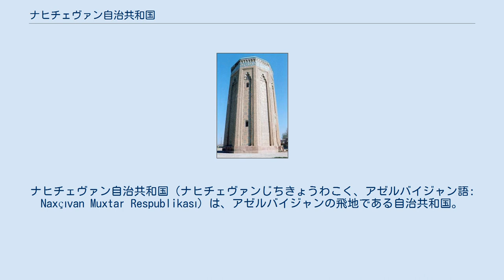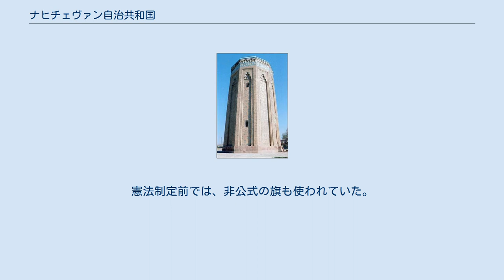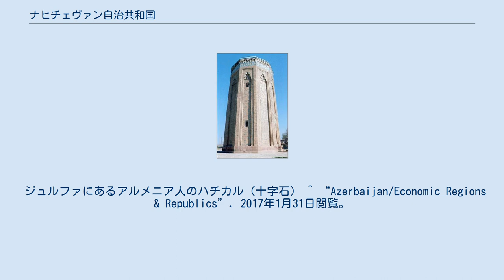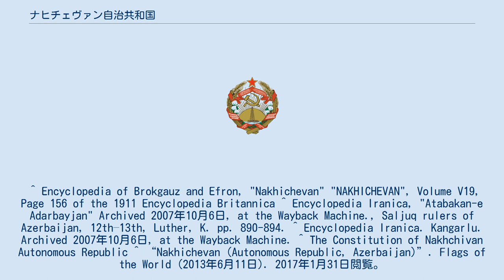ナヒチェヴァン自治共和国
アゼルバイジャン・アルメニア関係
ナヒチェヴァン自治共和国（ナヒチェヴァンじちきょうわこく、アゼルバイジャン語: Naxçıvan Muxtar Respublikası）は、アゼルバイジャンの飛地である自治共和国。
過去に、王国、帝国、イスラム教国、汗（ハン）国などになった経緯から名前は何度も変更されている（Nakshijahan、Nuhchikhan（ノアが降りた場所）、Nesheva、Nakhijevanなど）。
 1991年までは、ナヒチェヴァン自治ソビエト社会主義共和国としてアゼルバイジャン・ソビエト社会主義共和国の一部だった。
 5,500 km²のこの地域はアルメニア (221km) 、トルコ (9km) 、イラン (179km) に接している。
首都はナヒチェヴァン市である。
 ナヒチェヴァン市は、ナクスアナ (Naksuana) という名前でプトレマイオスの天動説の中で最初に言及された（古代ギリシャ語で「甘水の土地」の意）。
 ナヒチェヴァンで見つかった最も古いアーティファクトは新石器時代に遡る。
 この地域は紀元前8世紀から紀元前7世紀の間、マンナエ 、ウラルトゥ およびメディアに属し、紀元前6世紀にはアケメネス朝に属した。
そしてその後、大アルメニア王国の一部になった。
5世紀にはサーサーン朝ペルシア、623年には東ローマ帝国、7世紀半ばにアラブ人に征服され、11世紀に、セルジューク朝の管理下になった。
 12世紀、セルジューク朝のスルターン・マスウードによって兄弟スライマーン・シャーのアタベクとなったシャムスッディーン・イルデニズは、1136年に現在のクラ川流域であるアッラーン地方とイラン高原のアーザルバーイジャーンの両地方をイクターとして分封され、以降ナヒチェヴァン市は四代89年に渡ってアゼルバイジャンのアタベク政権イルデニズ朝の中心地として、アーザルバーイジャーン地方の州都タブリーズやマラーゲと並び発展した。
モミネ・ハトゥン（イルデニズ朝の当主でシャムスッディーン・イルデニズの長男、大アタベクのジャハーン・パフラヴァーンの妻）の壮大な12世紀の霊廟は、現代のナヒチェヴァンの主な魅力である。
イルデニズ朝の宮廷では文芸運動が活発化し、『ライラとマジュヌーン』などペルシア語文芸の巨匠として有名なニザーミー・ギャンジャビーらが同王朝の庇護のもと活躍している。
 13 - 14世紀、この領域はモンゴル帝国によって征服されてイルハン朝の領土となり、さらにティムールによって侵略され、15世紀には、黒羊朝や白羊朝の一部になった。
 16世紀はテュルク諸語を使うイスラム王朝のサファヴィー朝に管理された。
14世紀から18世紀にかけては、この地理的位置のためにペルシアとオスマン帝国の間の戦争が絶えなかった。
1604年、サファヴィー朝のアッバース1世はナヒチェヴァンとその周辺地域に焦土作戦を決心し、民族性または宗教にかかわらずほとんどの地元住民に対して家を捨てペルシアへ移動する事を強要した。
ほとんどの居住者が、もとのジュルファ（略奪され焼かれたアルメニアの町）の出身だったので、エスファハーンの近隣にニュー・ジュルファと命名された町に住み着いた。
 ナヒチェヴァン・ハン国は、ペルシアの統治者であったナーディル・シャーの1747年の死後に出現した。
しかし、2つのロシア・ペルシア戦争（第一次ロシア・ペルシア戦争、第二次ロシア・ペルシア戦争）を経て、1828年のトルコマンチャーイ条約 (Turkmanchai Treaty) でロシアの所有（en:Armenian Oblast）となり、ナヒチェヴァン・ハン国は消滅した。
その後エリヴァン・ハン国の領域と融合され新しいアルメニアの地域の一部となり、1849年にロシア帝国のエリヴァニ県と改名された。
ナヒチェヴァンは、ロシア帝国のエリヴァニ県のナヒチェヴァニ郡となった。
 1917年の二月革命後は、ロシア臨時政府のザカフカース特別委員会の権力下にあった（ザカフカース民主連邦共和国参照）。
1918年にミュサヴァト党は、アゼルバイジャン民主共和国の独立を宣言した。
1918年後期、英国の軍隊によってナヒチェヴァンは占領されたが、1920年に赤軍に占められた後、7月28日にアゼルバイジャン・ソビエト社会主義共和国は宣言され、その支配下になった。
 1991年8月30日、アゼルバイジャン共和国の独立宣言後は、その国の一部としてナヒチェヴァン自治共和国として現在に至る。
 ナヒチェ...